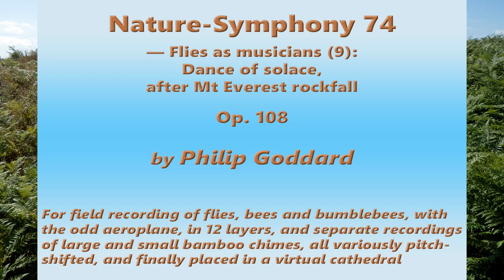Philip Goddard: Nature-Symphony 74 (Flies as musicians 9: Dance of solace after Mt Everest rockfall)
_(New improved version now available on Freesound
*_Nature-Symphony 74 (Flies as musicians 9: Dance of solace, after Mt Everest rockfall)_* — A further new departure and great fun piece, with musical depth: flies (12 layers), and bamboo wind chimes (large and small, one layer each). Along with the flies and bees / bumblebees, birds (mostly juvenile buzzard, but also some linnet contact calls), grasshoppers, and the odd propeller aeroplane all play their part. The motif configured for those 12 'flies' layers is adapted from movement 2 of my Symphony 1 (Sagarmatha)

That motif is an uneasy one, particularly because of its third (last) 4-note phrase, which finishes by descending by a major third, which, in conventional major-minor tonality, tells the listener that it's leading onto another phrase that would give a proper sense of completion — but that completion isn't there, as though it were a human life having been cut short. It therefore feels troubled, at least when you hear that third phrase clearly. Also, its last note, whose pitch 'should' be consonant with the opening pitch, is actually an octave plus major seventh lower — decidedly dissonant, though the intervening whole octave mitigates the sense of overt discord, just giving an uneasy feeling of the thread having been cut off before it could find any comfort or sense of release.

Unsatisfactory constraints on all the flies Nature-Symphonies are primarily that (a) the sequence of layer offset durations is fixed for the whole work, so every sound will repeat the same quasi-melodic / rhythmic pattern (no rhythmic variation apart from the flies' antics), giving a rather mechanical effect in many places, and (b) such a large number of layers means a quite high sum total of background noise, even after my best endeavours at noise-reduction.

I made the original flies / bees recording in sultry weather on 16 August 2024 on the top of Cranbrook Down (south-west corner of inner perimeter track of Cranbrook Castle, an ancient hill fort), high above the Teign Gorge, Drewsteignton, Devon, UK; this work uses the first half of it. The large and small bamboo chimes were recorded on 13 and 11 December 2023 respectively on Piddledown, high up on north side of Teign Gorge.

Fuller details about the work can be found on its Freesound

*Advisory*

*Images used*

The background image is of the flies / bees recording taking place. The recorder's furry windshield is just visible as a black thing among the stunted bracken on left.

The other images are AI generated (DALL-E3), from Bing Image Creator, and are something of a joke, surely, because I can't imagine that anyone could dance like that at such an altitude (vicinity of Everest Base Camp and even higher), especially with packs on! — Still, a light-hearted sense of humour is intended, even in the face of calamity, so it all fits! — Genuine humanity if properly functioning, is always in at least some way joyfully playful, no matter what life throws at one! (See more on the challenging and liberating reality about our true nature on my _Clarity of Being_